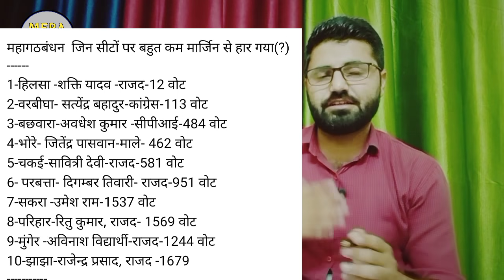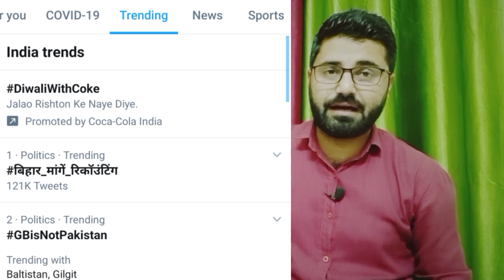यह बात आप नहीं जानते होंगे ! बिहार में NDA ने सिर्फ 12 हजार वोटों से बनाई है सरकार !